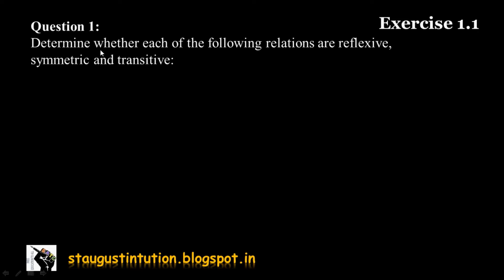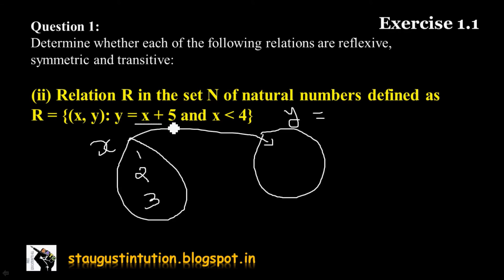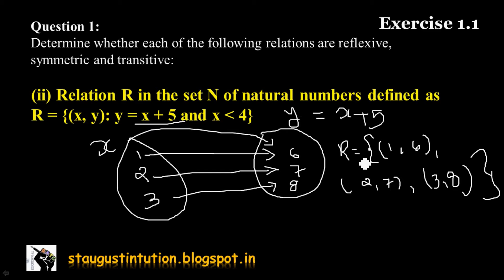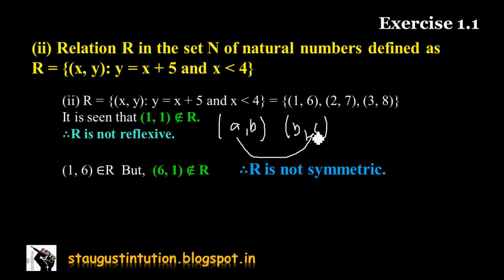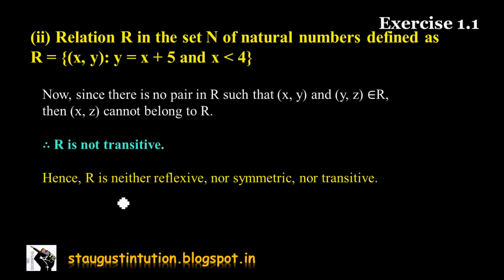Maths Relations & Functions-class +2 (PART 4 Q1.(ii)-reflexive,symmetric & transitive) KERALA